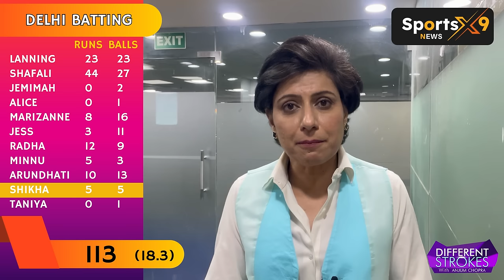Ee Saala Cup Namdu - Bengaluru’s Maiden Title | WPL Final | Anjum Chopra | Powered by SportsX9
RCB finally bring home their maiden title! Smriti Mandhana and her team create history for the RCB fans, who have relentlessly support their franchise for so many years. All that in today's episode of differentstrokes